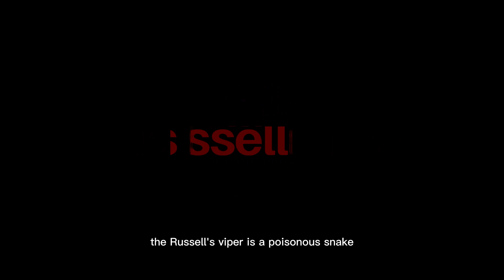10 Most Deadliest Snakes In The World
Unfortunately for people and unwary prey, snakes hiss, slither, and bite. According to the World Health Organization, 5.4 million people are bitten by snakes annually, and between 81,000 and 138,000 people die as a result.

Venomous snakes use their fangs to inject poisonous compounds produced in a modified salivary gland into their prey. Over millions of years, its venom has changed to produce severe reactions victims, ranging from immobility and haemorrhage to tissue death and inflammation. These 10 snakes can kill humans in addition to their little prey because of their potent venom.